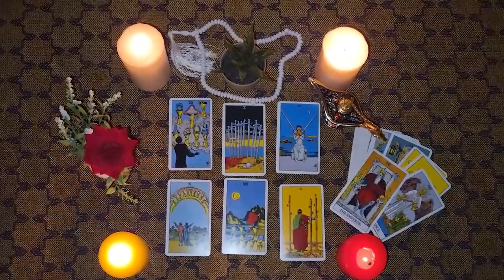CANCER🌿WHAT DOES HE FEELS ABOUT ME? WHY DOES HE ACT LIKE THIS TOWARDS ME? WHAT WILL HE DO NEXT? 👻